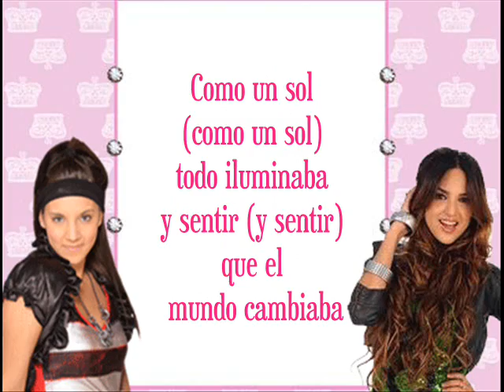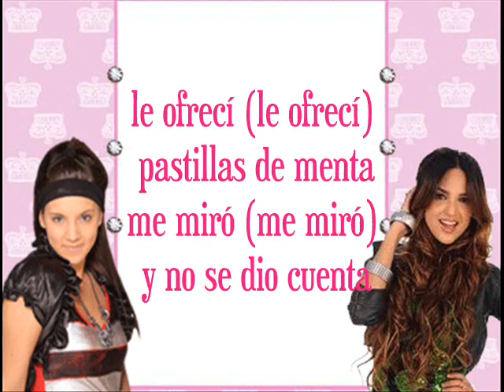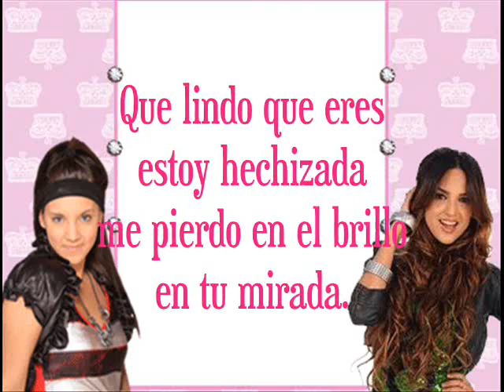Yo Lo Vi Primero-RoxyPop Feat.Marcia LETRA EN VIDEO!!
Suena Conmigo!!